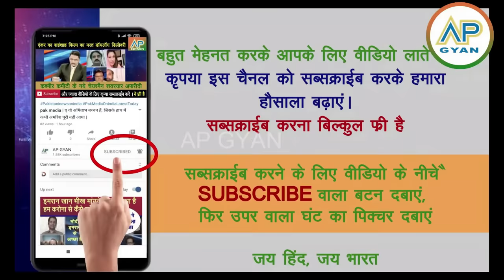Pakistan PM Shehwaz Sharif ne photoshop karke Joe biden ke saath tasvire banai! pak media